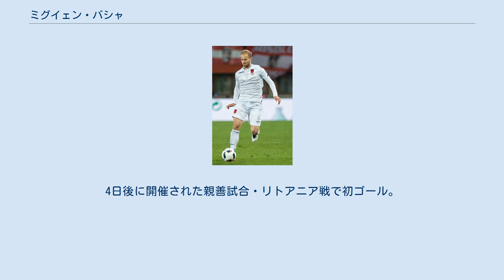ミグイェン・バシャ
ASルッケーゼ・リベルタス1905の選手
FCエスペリア・ヴィアレッジョの選手
ミグイェン・ジェヴァト・バシャ（Migjen Xhevat Basha、1987年1月5日 - ）は、スイス・ローザンヌ出身のプロサッカー選手。
アルバニア代表。
 コソボ系アルバニア人の両親の下、スイスのローザンヌで生まれた。
その後コソボに移住するもコソボ紛争のため再びローザンヌに戻った。
この紛争で叔父を亡くしている。
 2004年、FCローザンヌ・スポルトの下部組織に入団。
2005年7月16日開催のFCヴィンタートゥール戦でトップチームデビュー。
30日のFCルツェルン戦で初ゴール。
 2005-06シーズン冬、セリエC1のASルッケーゼ・リベルタス1905に移籍。
その後FCエスペリア・ヴィアレッジョ、ACリミニ1912、フロジノーネ・カルチョとイタリアの下位クラブを転々とした。
 2011年7月、セリエBのアタランタBCから同カテゴリーのトリノFCに1年間レンタル移籍。
8月21日のアスコリ・カルチョ戦で移籍後初出場。
以降レギュラーに定着し、チームの2位フィニッシュ＆セリエA昇格に大きく貢献した。
この活躍が評価され、2012年7月に完全移籍に移行した。
 2015年8月、FCルツェルンに移籍。
9シーズンぶりのスイス復帰となった。
 年代別代表ではスイス代表を選択していたが、2010年7月にアルバニア代表への変更を表明した。
2013年3月、FIFAがバシャの国籍変更を承認した。
 2013年3月22日に開催された2014W杯・欧州予選のノルウェー戦でアルバニア代表デビュー。
4日後に開催された親善試合・リトアニア戦で初ゴール。